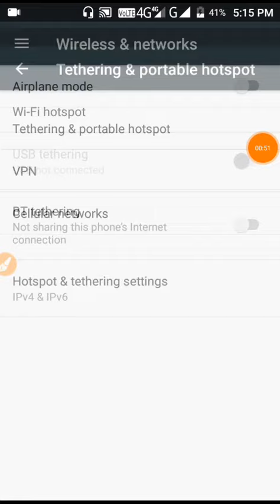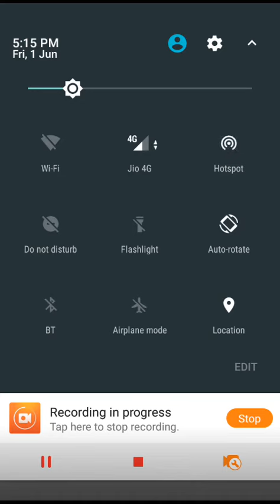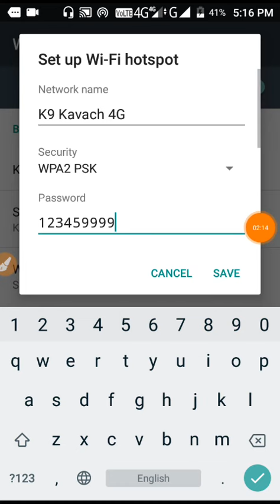wifi hotspot password kaise change kare kaise dekhe kaise on off kare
wifi hotspot password kaise change kare kaise dekhe kaise on off kare how to change wifi hotspot password

tez app recharge dish tv | google tez se dish tv recharge kare aur paay | big cashback

Secret Code **62*Mobile no# Kamal ka code hai Dosto [ Call Forwarding ]